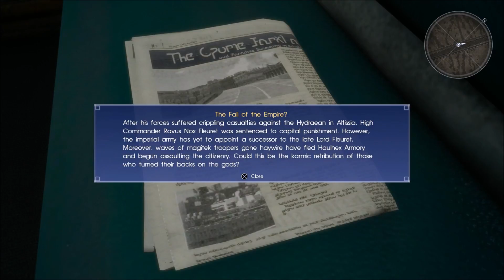Frost Giant | FFXV | Part 22